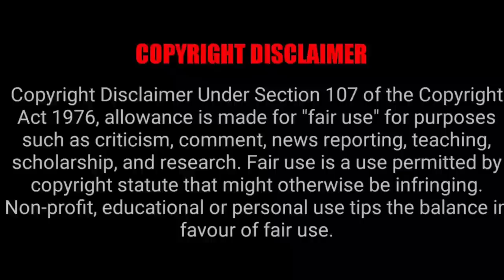PARASYTE THE MAXIM EPISODE 21 REACTION MASHUP